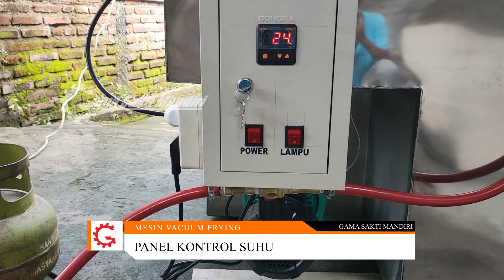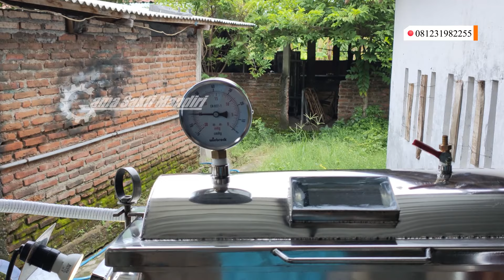Mesin Vacuum Frying untuk pengolahan Keripik Buah | Penggoreng Kripik Buah dan Sayur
Lokasi : Jl. Tawang Arum No.13, Tawangrejo, Kartoharjo, Kota Madiun, Jawa Timur.